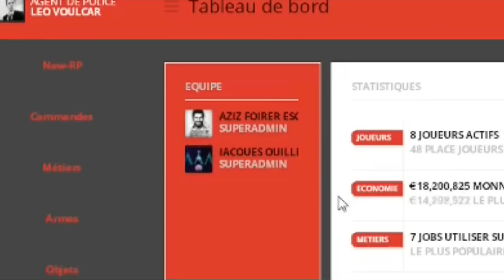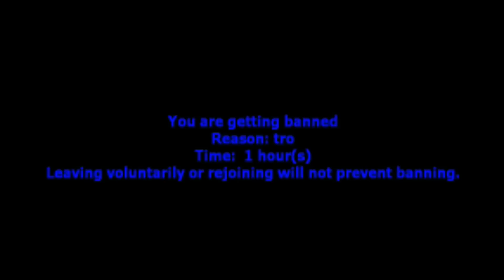JE TROLL ET MISKINE DES ADMINS MDR ! GMOD DarkRP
Yo les BG ! Aujourd'hui on se retrouve pour une nouvelle vidéo Rôleplay sur Garry's Mod (GMOD) !

[Vidéo Réupload]